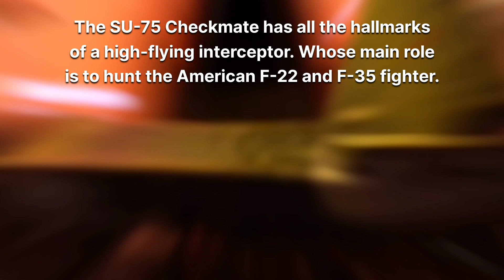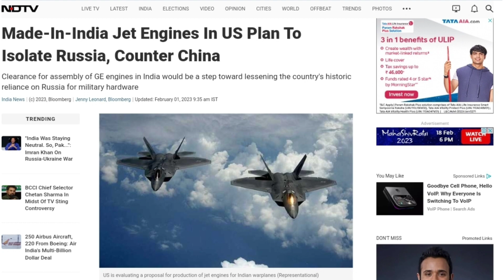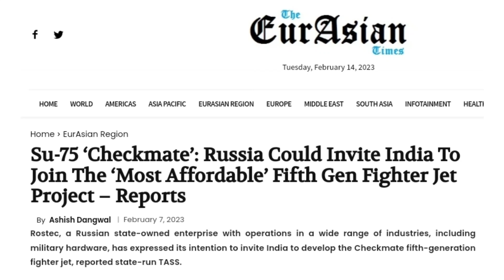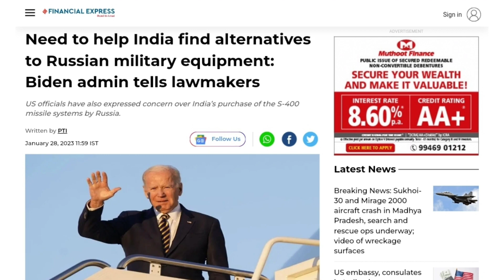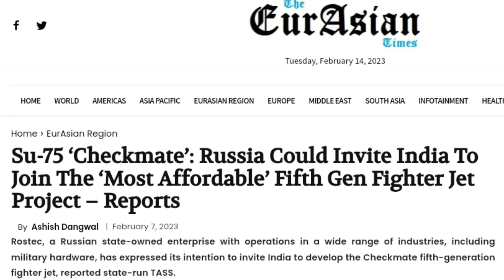Russia Offers India ‘Sukhoi-75’ (Checkmate) Fighter | Deadliest Fighter Jet in World ?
Russia set to invite India to Checkmate fifth-generation fighter jet project.

The Checkmate incorporates the latest systems, including its open architecture configuration to meet the customer’s requirements and unique artificial intelligence technologies.